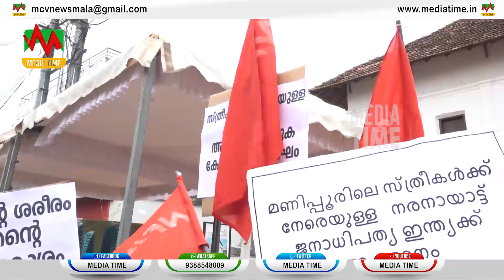മണിപ്പൂരില്‍ സ്ത്രീകള്‍ക്കു നേരെ നടത്തിയ നരനായാട്ടില്‍ പ്രതിഷേധിച്ച് കേരള മഹിളാ സംഘം തൃശൂര്‍ ജില്ലാ